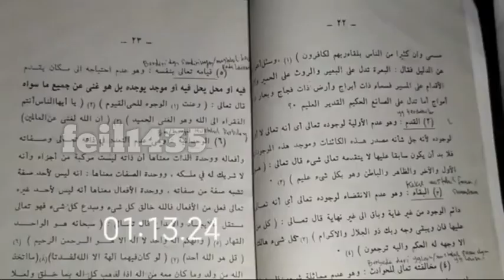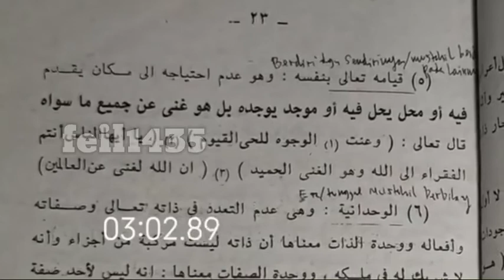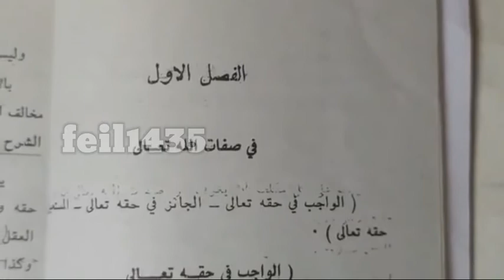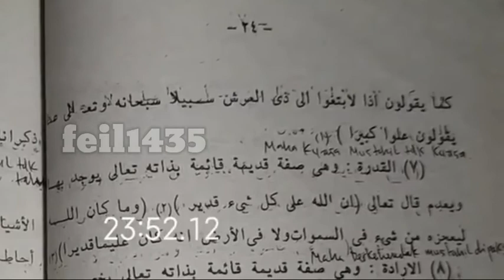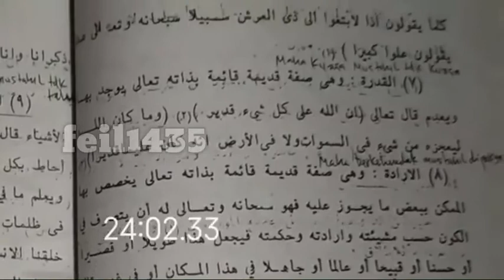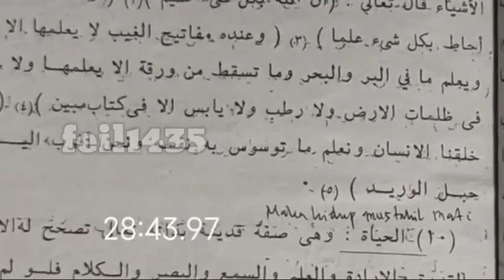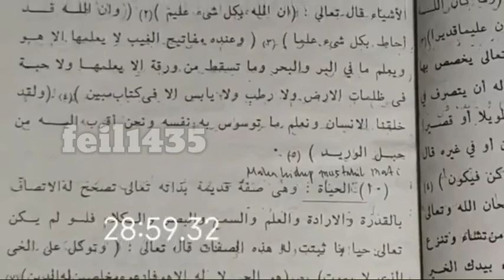Kajian Habib Rizieq Syihab sifat20